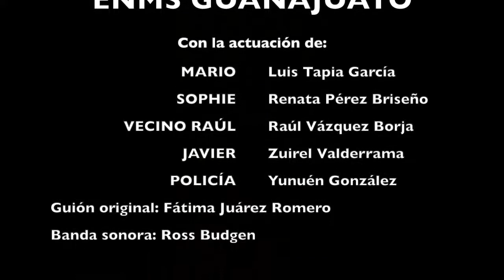VOCES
Cortometraje Artes Escénicas 6C CNS 2020
Precaución: contenido sensible